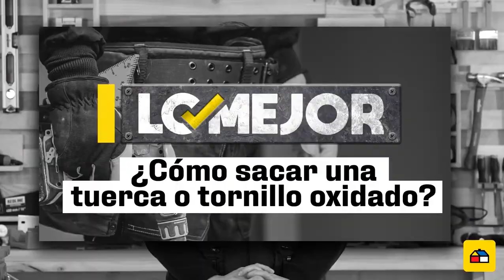5 tips para que tu hogar se vea más amplio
La decoración y el acomodo de los muebles son clave para lograr esto.
Sigue estos consejos para hacer tus espacios aún más cómodos.